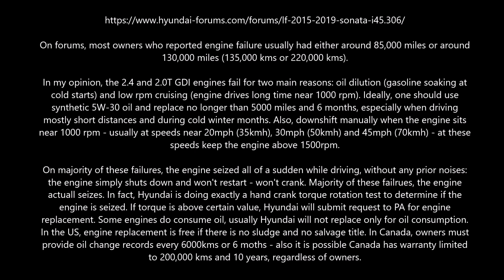2 4 GDI normal engine sound Hyundai Kia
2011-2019 GDI engine at idle and possible reasons for failure